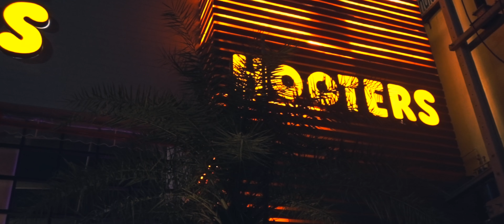BANGKOK & PATTAYA 2018 | THAILAND IN 4 MINUTES | ULTRAWIDE 21:9 VIDEO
We loved our Bangkok & Pattaya 2018 trip, so we decided to share our time in Thailand in 4 minutes. We also thought we would experiment with ULTRAWIDE 21:9 video  - let us know your thoughts about this size in the comments below.

During our time in Bangkok & Pattaya 2018, we visited the biggest shopping mall in Bangkok (Central World), Terminal 21, Wang Lang Market and the Sanctuary of Truth. We also sampled the local food at Wang Lang Market, ate English food in Pattaya Beer Garden and enjoyed eating local Thai street food in Bangkok & Pattaya (all the links for these videos are below).

This Thailand in 4 minutes video is the start of our newest series, highlighting some of our trips for those of you that prefer a more cinematic video in Ultrawide 21:9 video.

We hope you enjoy our Ultrawide 21:9 video of Bangkok & Pattaya 2018.

We use this camera (with this lens) and this drone to film our Vlogs!